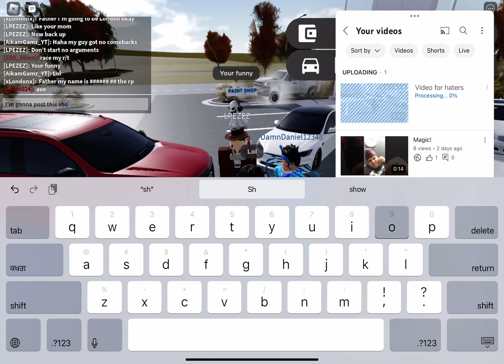Part 2 for haters